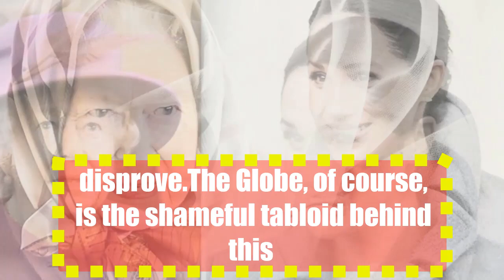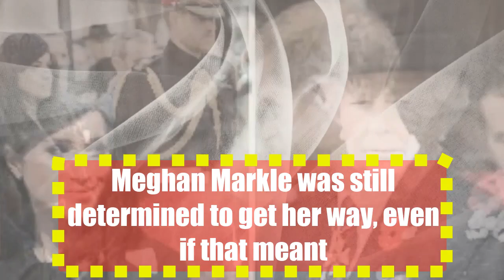Prince Harry Willing To Let Meghan not live Of Cancer To Avoid Costly Divorce Prince Charles happy?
Prince Harry Willing To Let Meghan Markle not live Of Cancer To Avoid Costly Divorce Prince Charles happy?PrinceHarry
Was Prince Harry prepared to let his wife, Meghan Markle, die of liver cancer as a way to avoid a costly divorce? That the bizarre tale one tabloid spun last year. Gossip Cop didn’t have enough